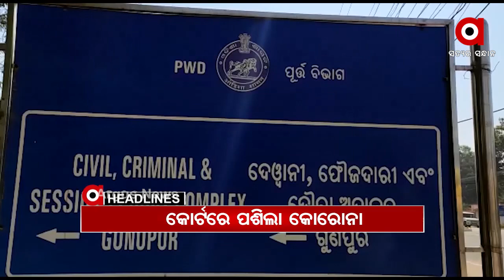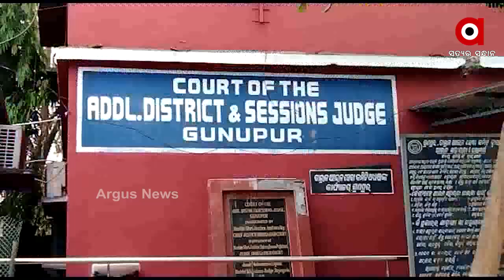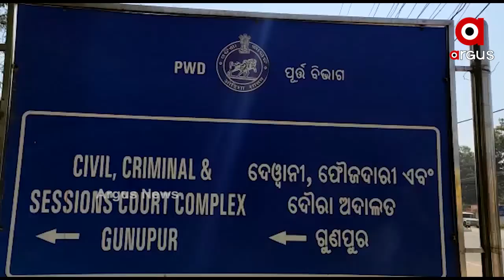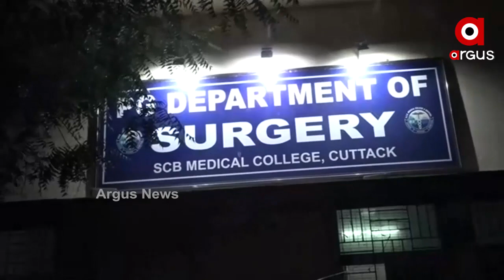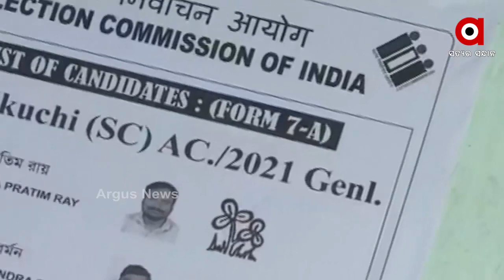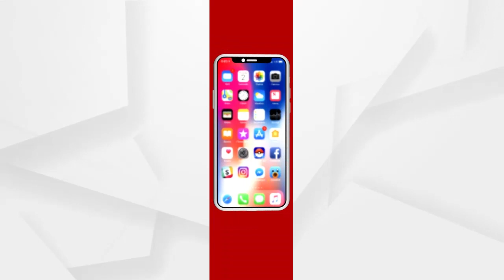Argus Update News 8Am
ଆଜିଠୁ ଦେଶରେ ଟିକା ଉତ୍ସବ...
ରାଜ୍ୟରେ ବଢୁଛି ସଂକ୍ରମଣ...
ଜମ୍ମୁ କଶ୍ମୀରର ଶୋପିଆନରେ ଏନକାଉଣ୍ଟର...
ଫେରାର୍ ପରେ ହାଇଦରକୁ ଖୋଜା ଅଭିଯାନ...
ସୁରକ୍ଷା ଦେଉଥିଲେ...
ଆବାସ ସତ ମାନିଲେ ବିଜେଡି ବିଧାୟକ...
3 ପ୍ରମୁଖ ପ୍ରସଙ୍ଗ ଉଠାଇ ରାଜ୍ୟ ସରକାରଙ୍କୁ ନାଗା ବାବାଙ୍କ ପ୍ରଶ୍ନ...
ତାତିରୁ ଆଶ୍ୱସ୍ତି...